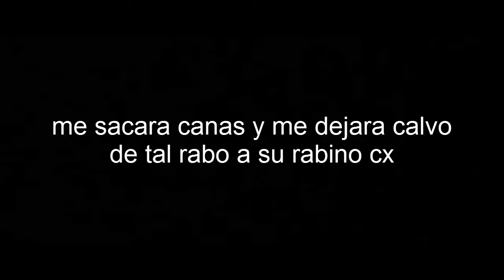Super Meat Boy - #1 Mi gran princesa raptada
Ya dejemos a minecraft  un rato de lado y subamos juegos diferentes digo para cambiar la variacion un poco